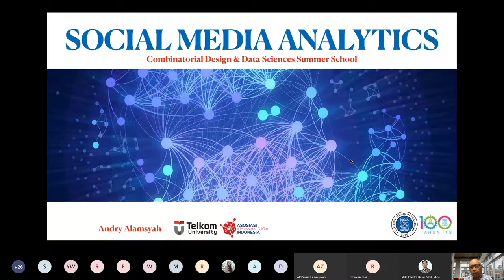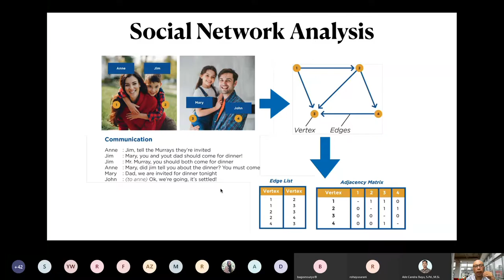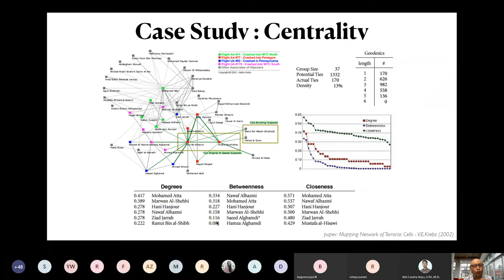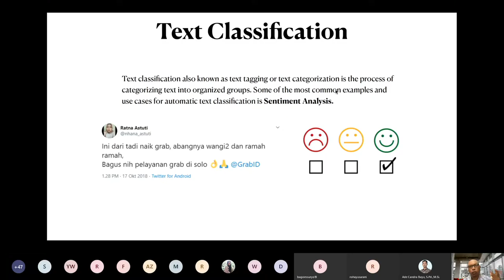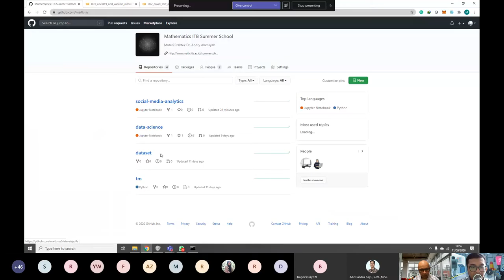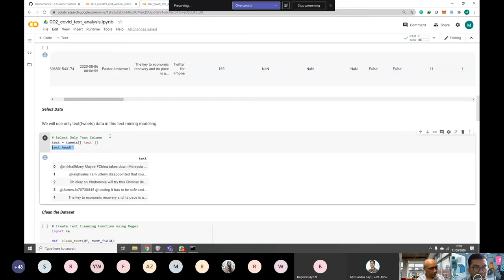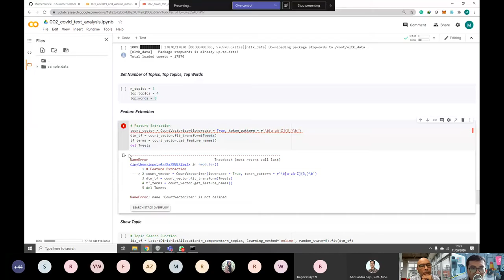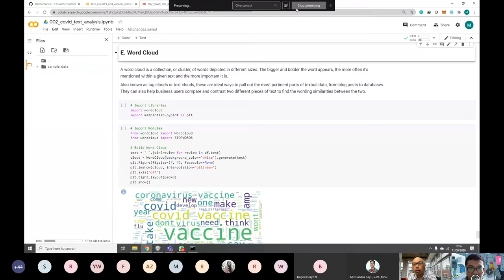Social Media Analytics Workshop (In English)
My Talks and Demo (lead by Apriandito) about Social Media Analytics
on 2020 Combinatorial Design and Data Science Summer School, organized by Mathematics ITB